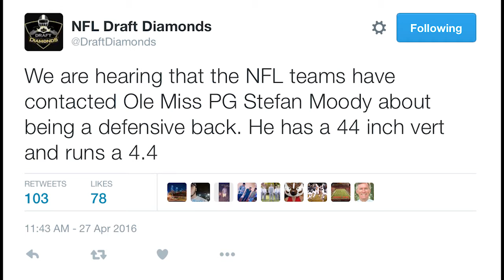Stefan Moody Receives NFL Interest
Former Ole Miss Basketball Star Stefan Moody did not get invited to the NBA Combine, but he has received some NFL interest due to his athleticism and foot work. Browning Stubbs has the story.